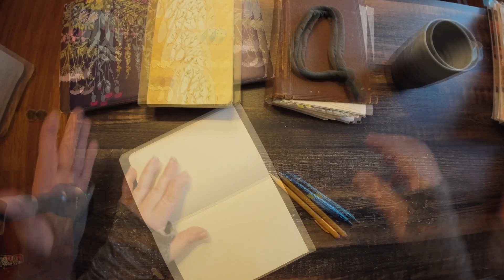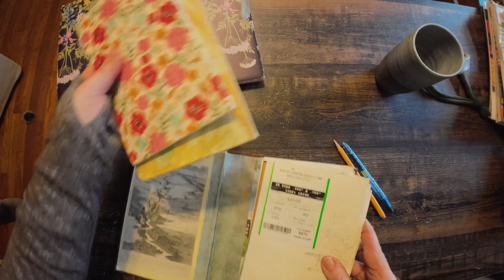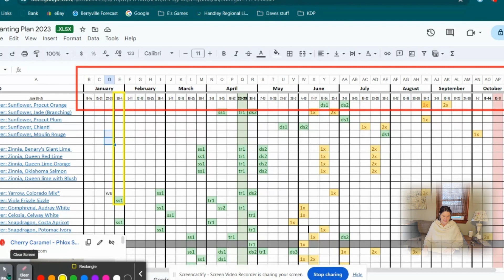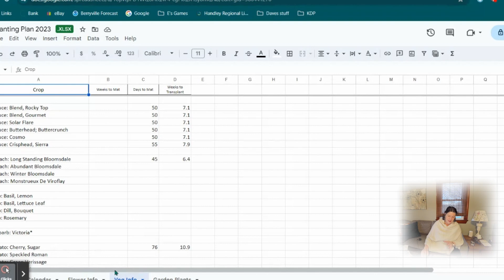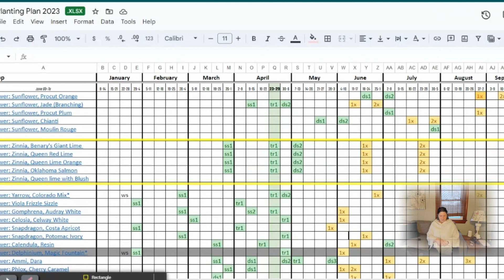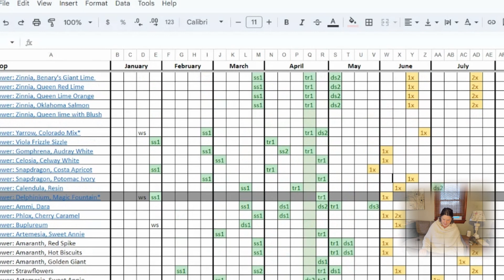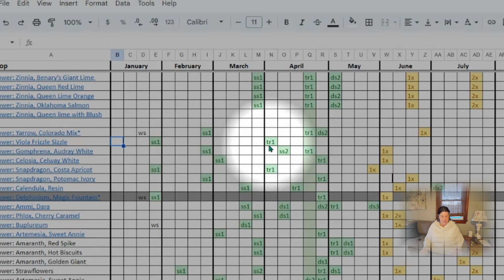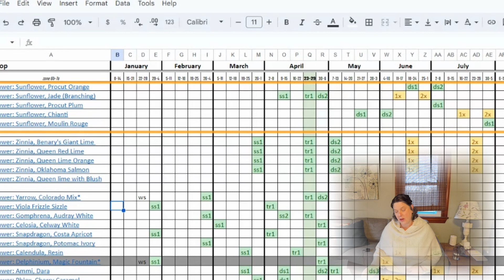Planning My Productive Flower & Veg Garden | Time & Space & Spreadsheets! | 2024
Becky goes over how she plans her productive garden, using a notebook and an Excel spreadsheet.